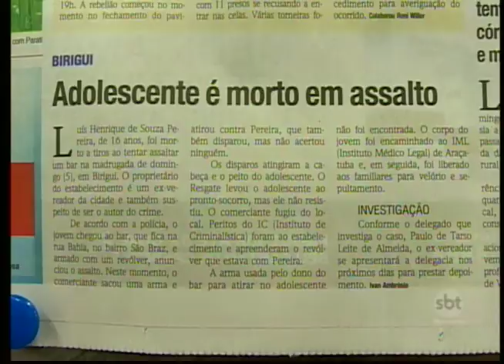Cidade do noroeste paulista não registra roubos há 11 anos